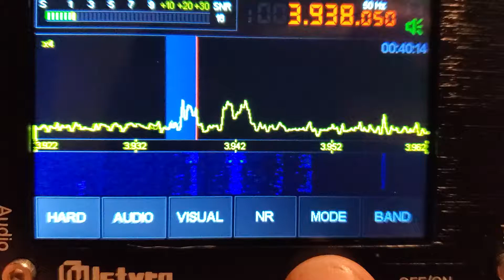Playing with a Malachite receiver.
No real antenna on it and I'm inside. Not bad. I don't even know how to dial it in yet.